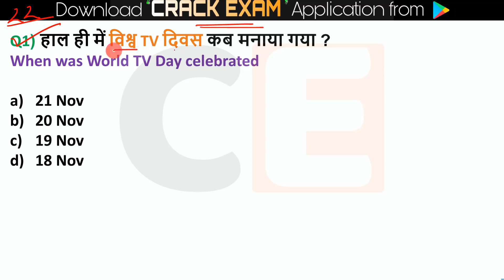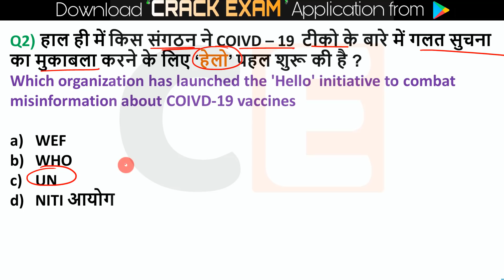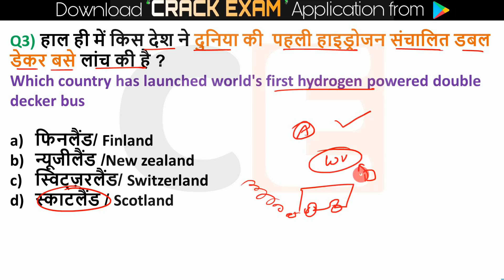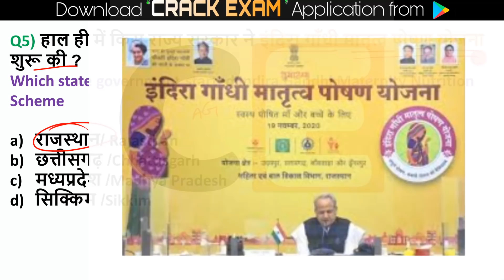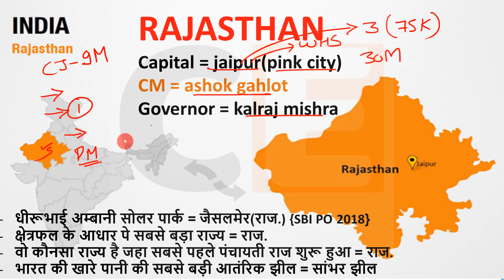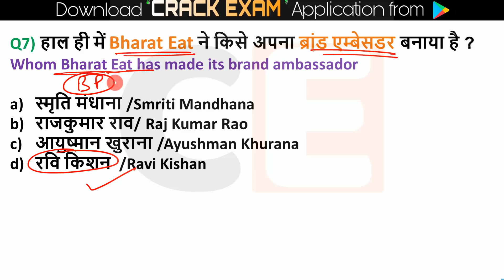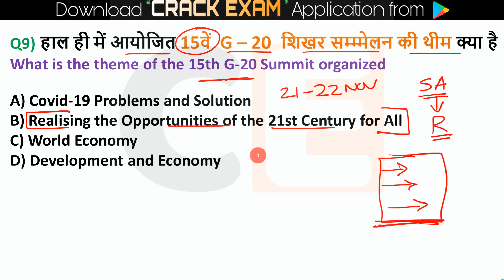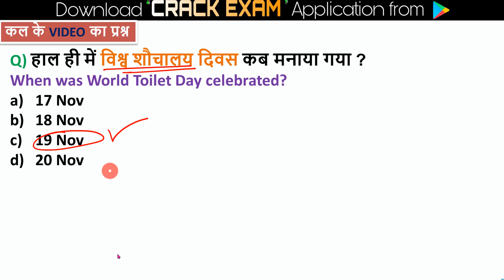22 November 2020 Current affairs for RRB NTPC ,SSC, Group D , Rajasthan , Delhi police, next exam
22 November  2020 Current affairs for RRB NTPC ,SSC, Group D , Rajasthan , Delhi police, next exam

This Exam Season Unacademy presents *Best FREE tests for SBI PO Prelims*
Tests curated and analysis by Unacademy's Top Educators: Reasoning by Ankush Lamba, Quant by Aashish Arora and English by Nimisha Bansal
Test links:
*The Best Reasoning Test by Ankush Lamba - 3 Tests + Analysis*

*The Best Quantitative Aptitude Test by Aashish Arora - 3 Tests + Analysis*

*The Best English Test by Nimisha Bansal - 5 Tests + Analysis*

🔊  Monthly Current Affairs 🔊
                      🚀- Dec 2019

1 Nov Current Affairs online study point
2 Nov Current Affairs
4 Nov Current Affairs
5 Nov Current Affairs
6 Nov Current Affairs
7 Nov Current affairs
10 Nov Current Affairs
11 Nov Current Affairs
12 Nov Current Affairs
13 NovCurrent Affairs
17 Nov Current Affairs
20 Nov Current Affairs
22 Nov Current Affairs
23 Nov Current Affairs
24 NovCurrent Affairs
25 NovCurrent Affairs
26 Nov Current Affairs
27 Nov Current Affairs
28 Nov Current Affairs
29 Nov Current Affairs
30 Nov Current Affairs
today cur